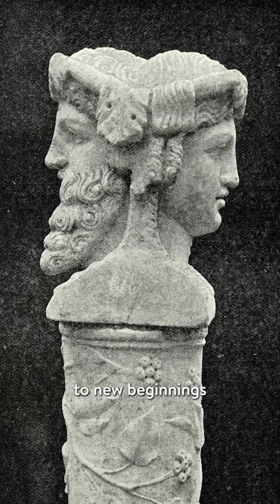The History of New Year Resolutions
Do you know the origin of New Year's resolutions? Turns out it goes back a lot further than you might think. Do you have any resolutions this year?

Download the NewsON app - available for all your mobile and CTV devices